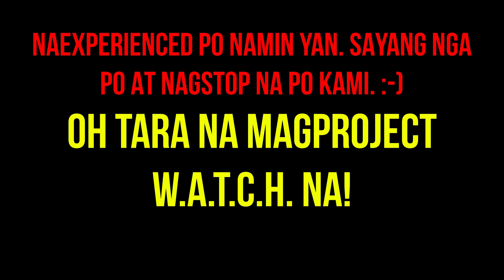WATCH Up WATCH Time sa Radyo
Naenjoy namin ang W.A.T.C.H. Up? W.A.T.C.H. Time sa Low Frequency Radio. Kailangan din pala kumuha ng license kaya nagstop muna kami.
Maganda ring platform ang radyo sa pagpapalaganap ng adbokasiya sa community at mas maganda kung wider ang scope!
Project W.A.T.C.H is an advocacy program jointly undertaken by the DepEd and JCI
Senate Philippines, in cooperation with the Commission on Higher Education
(CHED), Technical Education and Skills Development Authority (TESDA), Philippine
Association of Colleges and Universities (PACU), Philippine Association of Private
Schools, Colleges, and Universities (PAPSCU), Private Schools Athletic Association
(PRISAA), and the Office of the Presidential Assistant for Education, to promote and
undertake programs that will instill the value of punctuality and honesty in all
sectors of society.